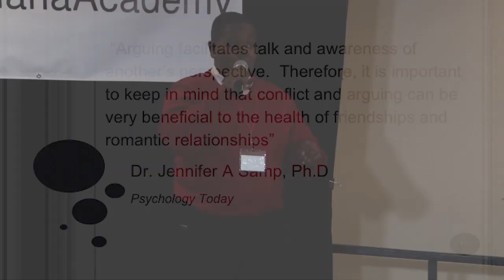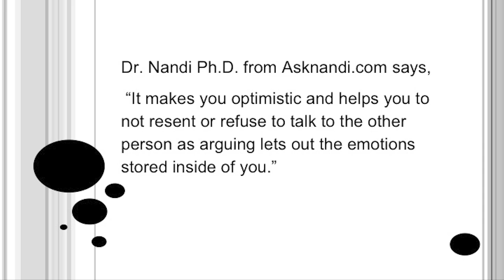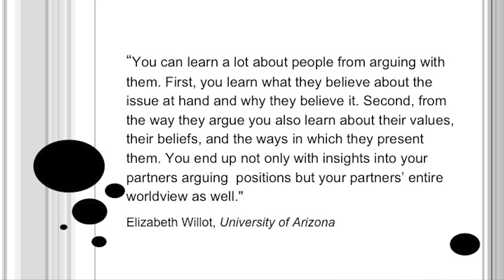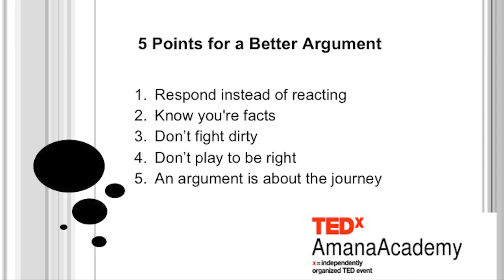Arguments.. It’s What’s for... | Judah Garrett | TEDxAmanaAcademy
Judah Garrett is a student at Amana Academy. He likes to hang out with his friends, play video games, and play with his sister. He believes we can learn a lot from our arguments about ourselves and the world around us.. Judah Garret is a student at Amana Academy. He likes to hang out with his friends, play video games, and play with his sister. This talk was given at a TEDx event using the TED conference format but independently organized by a local community.